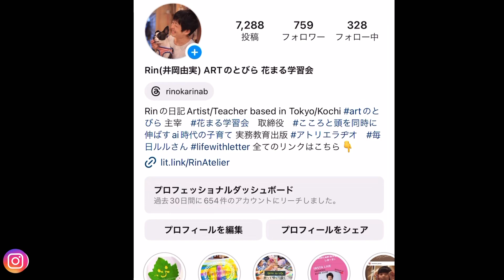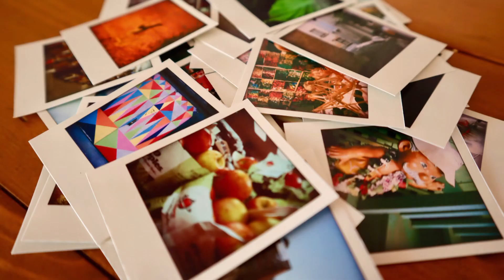Rinせんせいが準備をしたよ！❶【2024オンラインARTプロジェクト】Atelier for KIDs×Rin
オンラインARTプロジェクト2024の準備をチラリとお見せする準備動画☺︎
Rinせんせい×Atelier for KIDs

▶︎オンライン ARTプロジェクトとは
コロナ禍、会わなくても子どもたちと一緒に作品制作ができないだろうか、
と考えることをきっかけに、
全国の子どもたちと繋がることができた2020年からスタートした
Atelier for KIDs×Rinの年に1度のアートプロジェクト。

オンラインクラスで繋がった子どもたちとその家族とともに、
ものがたりを共有し、光をテーマにした作品を作る。

最終的に高知県佐川町にあるアトリエに集合した作品群を
ひとつの大きなインスタレーション作品として設置し、
それを撮影、動画にして鑑賞会をする、という
アートプロジェクト。

▶︎ARTプロジェクトのお申し込みは
1/22月11:00〜先着順にてスタート！

🎨ラヂオ、コラムSNSなど
Rinせんせいの全てのリンクはこちら

「ARTのとびら」とは？

教育者でありアーティストである
”Rinせんせい“こと井岡由実が主宰する、
花まるグループの芸術部門。

2008年から継続している
子ども向けワークショップAtelier for KIDsは、
「作品を作る」こと、
また「鑑賞する」ことを通して、
子どもたちの持っている
唯一無二の個性があらわれる環境を整え、
それをまるごと認め合うクラス。

「ART×教育」をテーマに
教育者の視点でデザインしたレシピを用いて、
アーティストのこころで、
子どもたちの「非認知能力」を育成します。

子どもと関わる大人に向け、
大人自身が自分と対話する時間を通して
自分らしい子育てや教育、
生き方に向き合うことを目指す
ワークショップや講演も実施しています。

▶︎「こころと頭を同時に伸ばすAI時代の子育て」実務教育出版

Rin(井岡由実)プロフィール
奈良県生まれ
2001年児童精神科医の故稲垣孝氏とともに、心を病んだ青年たちへの専門的な対応に専心したのち、2004年花まる学習会取締役に就任。
2005年朝日小学生新聞で「国語のきほん」連載担当。その後『国語なぞぺ～』他を執筆。
2007年に芸術メセナとしてGallery OkarinaBを立ち上げ、自ら国内外での創作・音楽活動や展示を続けながら、「芸術を通した幼児期の感性育成」をテーマに「ＡＲＴのとびら」を主宰、教育×ARTの交わるところを世の中に発信し続けている。花まる学習会年中・年長向け教材開発に携わり、冊子「１年生になる前に」では、幼児期に伸ばしたい能力や感性の教育について論じる。
2019年からは小学校や保育園での出張授業や先生むけの研修を精力的に行っている。
子どもと保護者たちからは「Rinせんせい」と慕われている。
著書に「こころと頭を同時に伸ばすAI時代の子育て」実務教育出版ほか